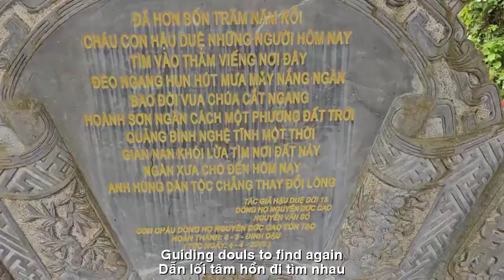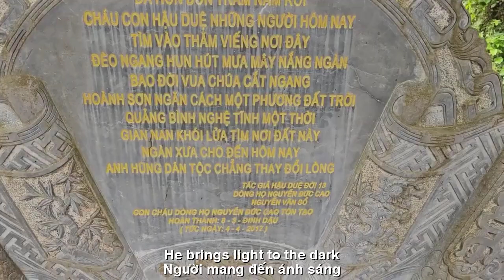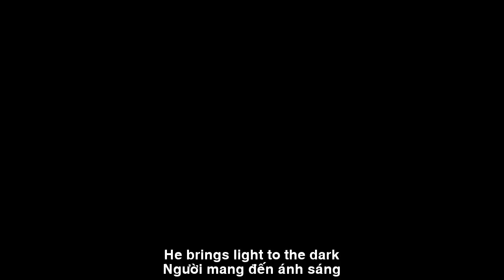HÔM NAY NIỀM VUI ĐI KHẤT THỰC BẤT NGỜ SƯ MINH TUỆ NÓI LÊN ĐIỀU NÀY VỚI PHẬT TỬ MUÔN NƠI CẦU AN LÀNH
HÔM NAY NIỀM VUI ĐI KHẤT THỰC
BẤT NGỜ SƯ MINH TUỆ
NÓI LÊN ĐIỀU NÀY VỚI PHẬT TỬ MUÔN NƠI
TÁC PHẨM:BƯỚC CHÂN KHỔ HẠNH
SÁNG TÁC:NS QUANG ĐẨU
TRÌNH BÀY:CA SỸ ZA HUY